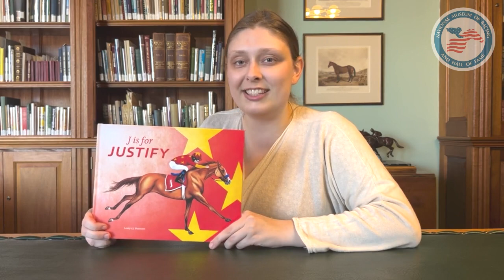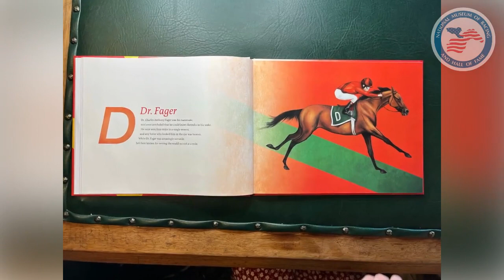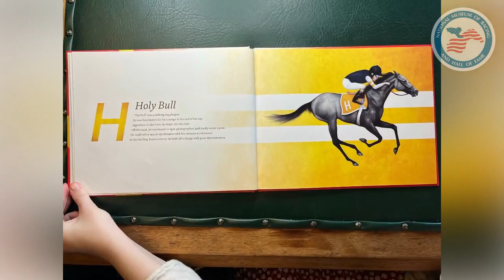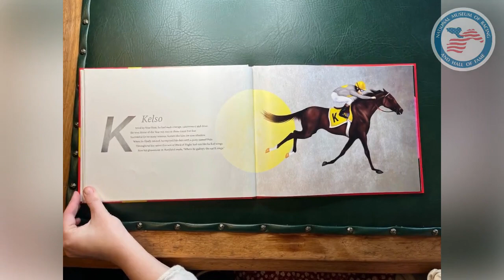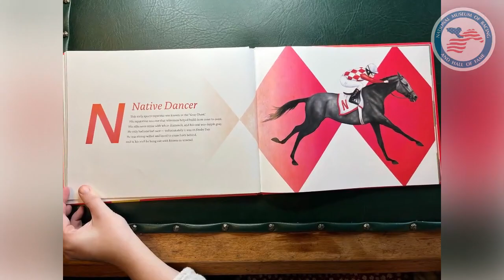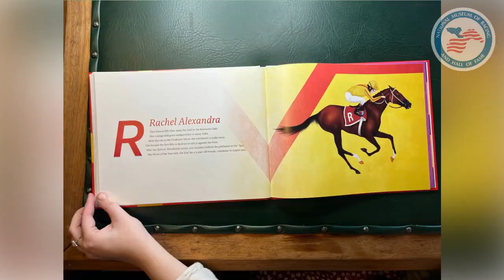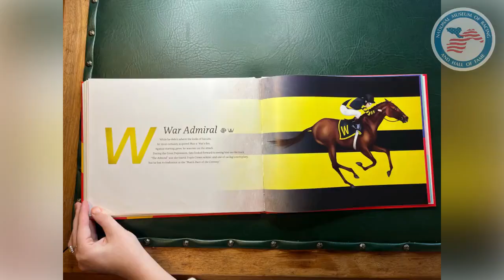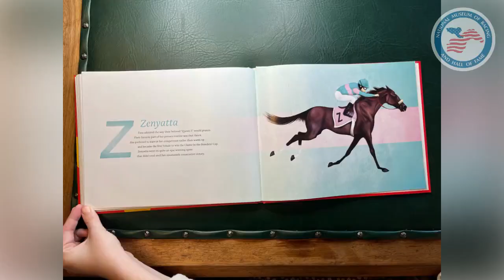Storytime With Horse Buddies: J is for Justify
In today's Storytime with Horse Buddies, Sarah Stellmann does the alphabet with J is for Justify, by Lesley A.J. Baumann.